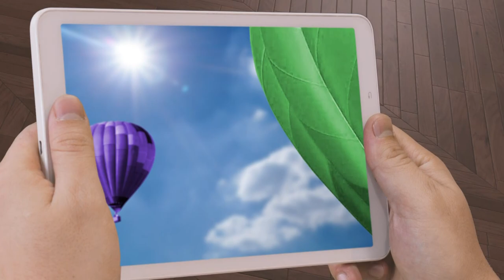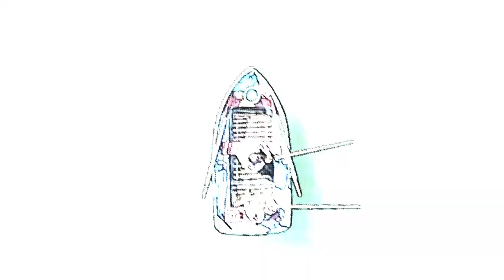Shirchoy - Buyuk yozuvchining Sariq devni minggan Xoshimjonlari (06.11.2018)